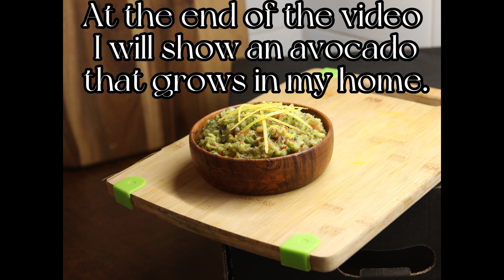A simple and quick recipe for guacamole.Guacamole in 5 minutes (Avocado. Avocado paste.)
All ingredients are listed below.

Write your comment and like this video. Send me a photo of guacamole that you have prepared in private messages on Instagram.

Ingredients:
Avocado
Red onion
Chilli paprika
Concasse tomato
Coriander

Follow me on inst: @iwanov14

Guacamole is an avocado-based dip, spread, or salad  first developed in Mexico.In addition to its use in modern Mexican cuisine, it has become part of international cuisine as a dip, condiment and salad ingredient.